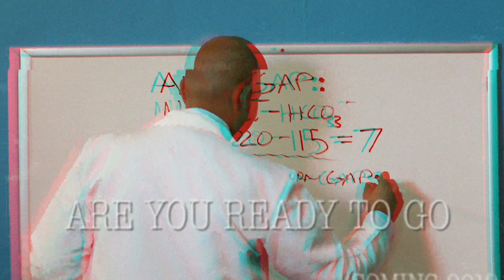USMLE Step 1 PASS FAIL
Professor Raj breaks down the pros and cons of USMLE Step 1 changing to Pass vs. Fail so what does that mean for you?